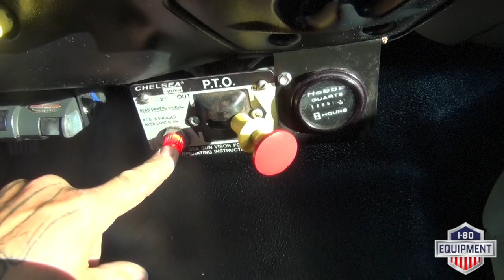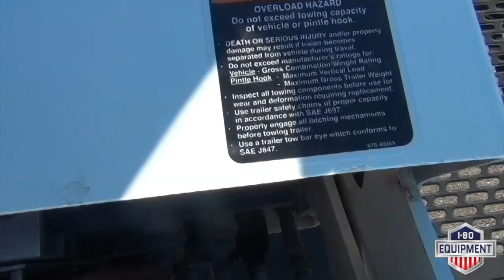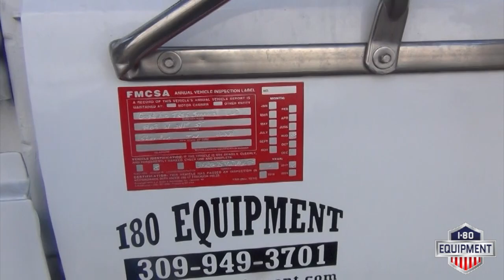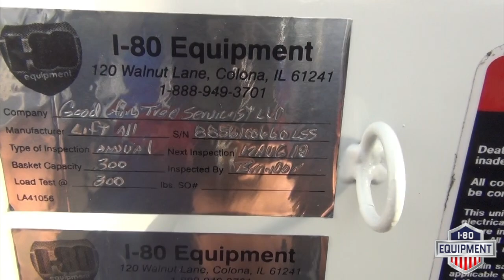2008 Ford F-750 4x2 Terex Hi-Ranger Forestry Truck - ST#682797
This video is about a 2008 Ford F-750 4x2 Terex Hi-Ranger Forestry Truck - ST#682797 sold at I-80 Equipment